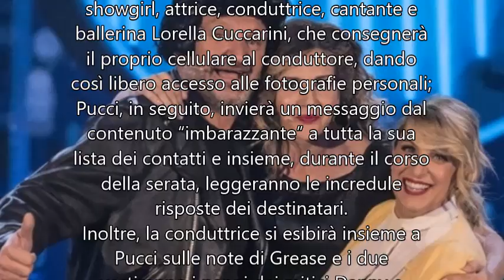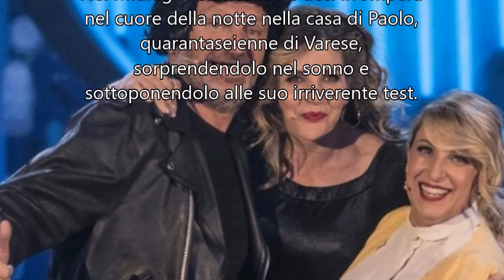Big Show italia 1, condotto da Andrea Pucci: Anticipazioni e ospiti di giovedì 11 ottobre 2018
Big Show italia 1| Con Andrea Pucci e Katia Follesa | Ospiti 3° puntata:
Lorella Cuccarini
Mago Forest
Pierluigi Pardo
Ciuffi Rossi